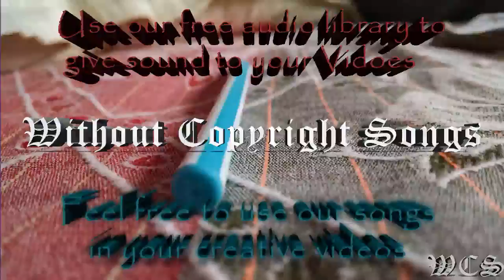Paul Flint Savage WCS Release